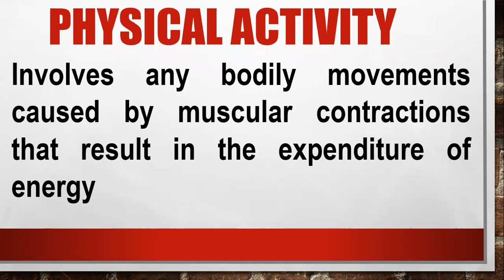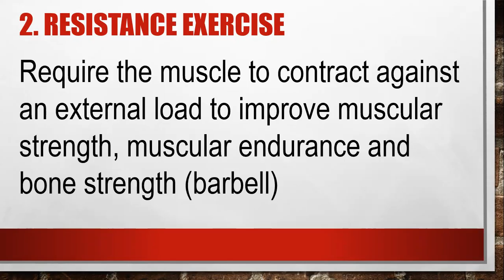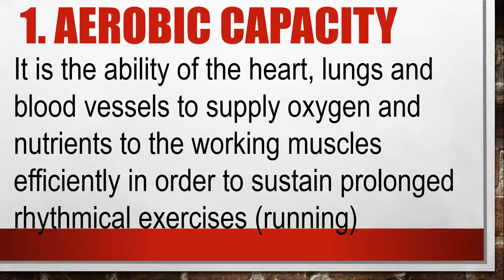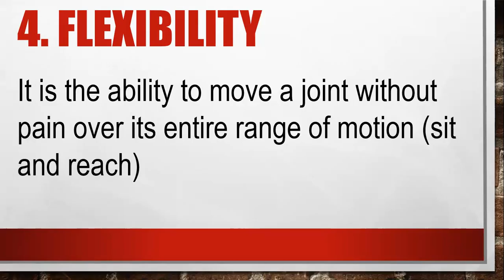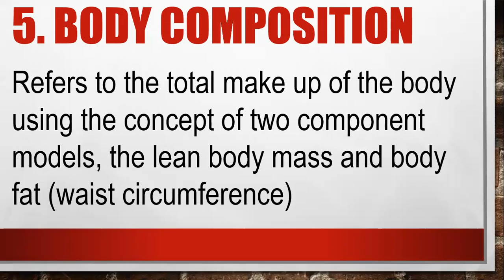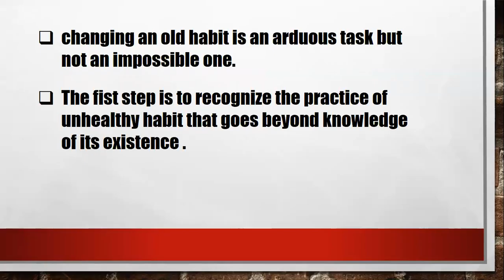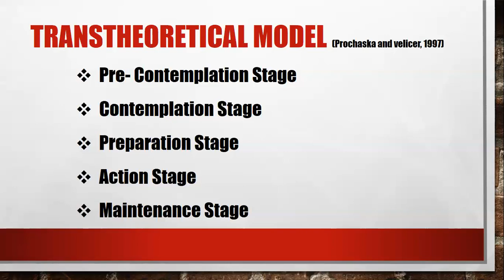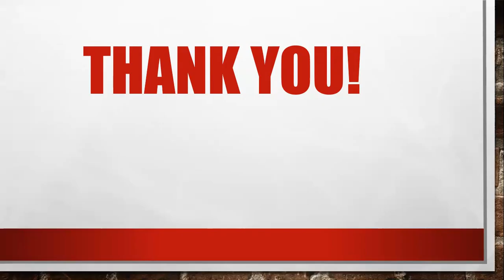PE & HEALTH 11 Chapter 1: Exercise for Fitness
Hi, I made this video thinking maybe it can help grade 11 students to study their lesson and also for them to understand more the topic since we are having the online learning method.